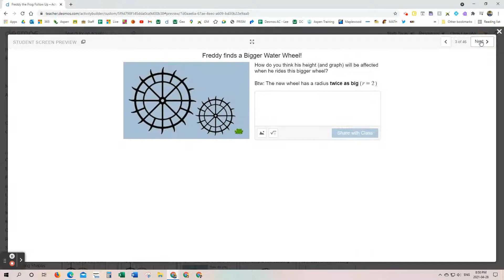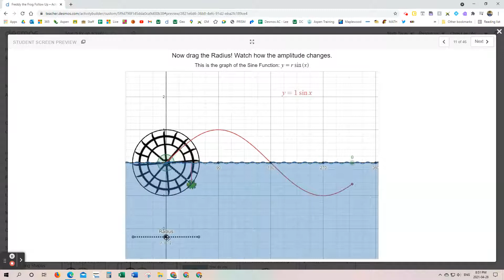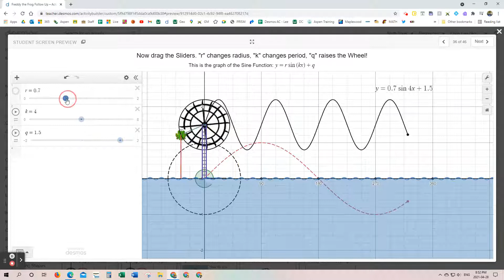Freddy The Frog Desmos Demo